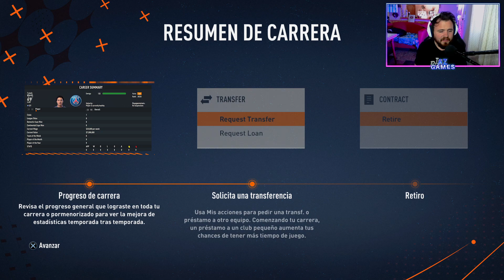⚽ "EL ÚLTIMO BAILE" de LIONEL MESSI 🥺 | FIFA 23 "Modo Jugador" #1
Bienvenidos a el primer Modo Jugador de FIFA 23 en este canal ! Hoy comenzaremos con la recta final de Lionel en su carrera buscando la vuelta al Barca !

● ESPECIFICACIONES DE MI PS4: GONZA
Playstation  4 Slim
1 TB de memoria interna

PC GAMER:
CPU: Ryzen 5 5600
Gabinete: Sentey K20 FULL
RAM: 24GB DDR4 2666 mhz
MOTHER: B450M
TARJETA GRÁFICA GTX 1650 Super Asus "TUF"